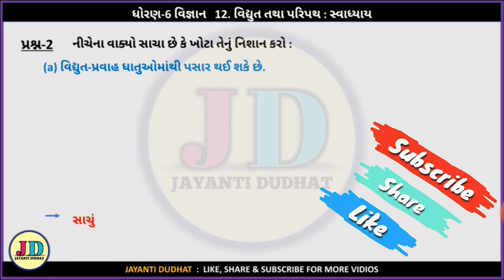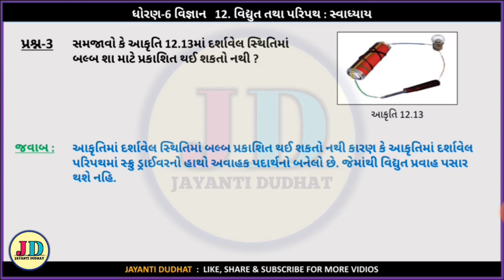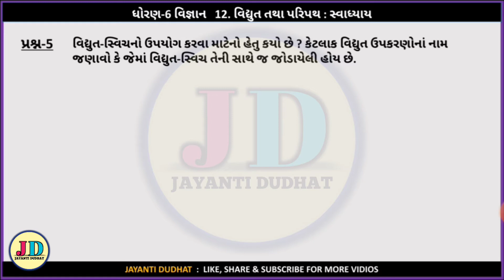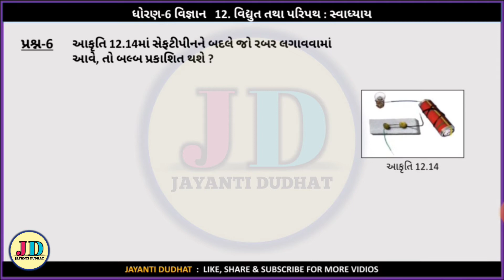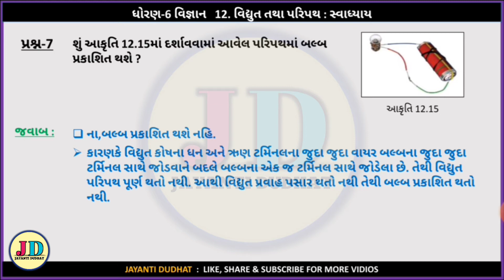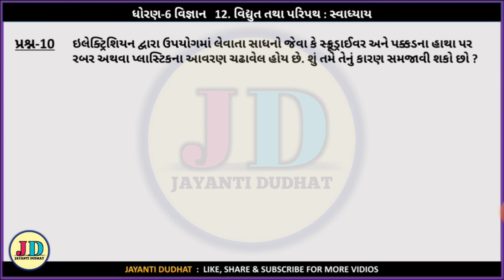dhoran 6 vigyan chapter 12 swadhyay | std 6 science chapter 12 swadhyay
in this video :
ધોરણ 6 વિજ્ઞાન પાઠ 12 વિદ્યુત તથા પરિપથના સ્વાધ્યાયનું સંપૂર્ણ સોલ્યુશન